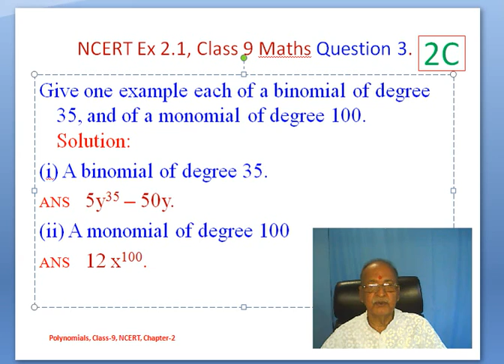NCERT Class - 9, Chapter - 2 Question - 3 One variable Polynomials.